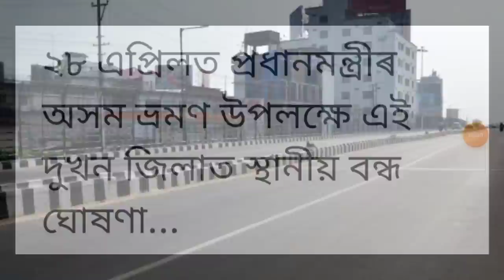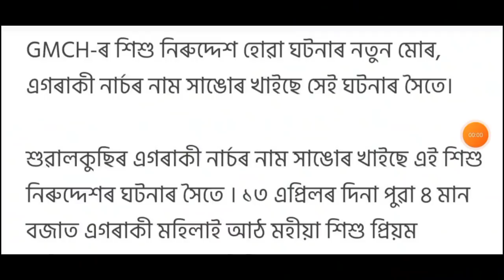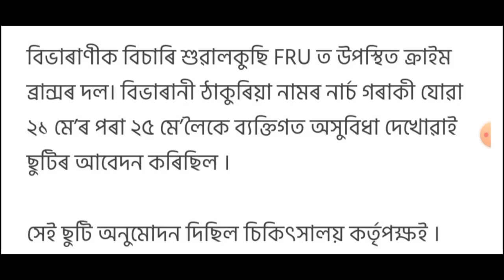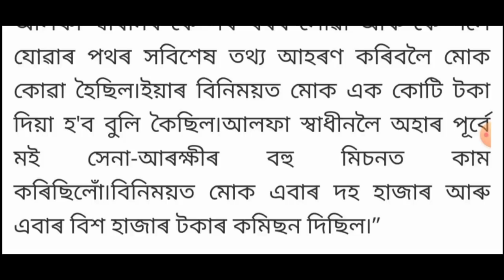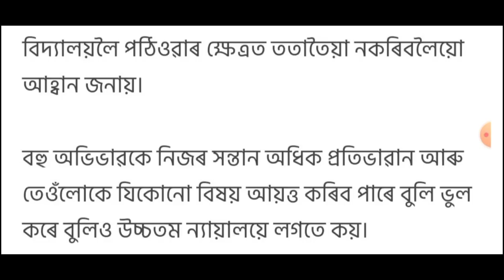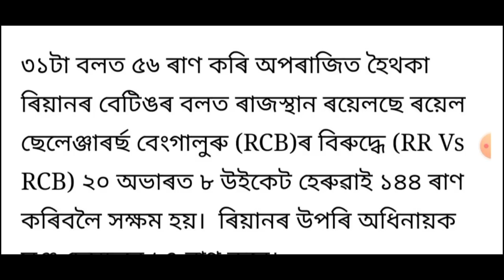পুনৰ বন্ধ ঘোষণা!, IPL ক লৈ ডাঙৰ খবৰ, উচ্চতম ন্যায়ালয়ৰ গুৰুত্বপূৰ্ণ ৰায়দান, লগতে আৰু...